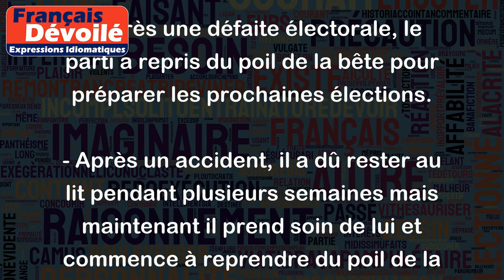Reprendre du poil de la bête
"Reprendre du poil de la bête" est une expression française qui signifie retrouver de l'énergie, reprendre des forces et une vigueur qui avait été perdue, afin de surmonter une difficulté, une maladie ou un revers de fortune.
Par exemple :
- Après une maladie, il a repris du poil de la bête et a pu reprendre son travail.
- Après une défaite électorale, le parti a repris du poil de la bête pour préparer les prochaines élections.
- Après un accident, il a dû rester au lit pendant plusieurs semaines mais maintenant il prend soin de lui et commence à reprendre du poil de la bête.
L'expression est souvent utilisée pour dire que l'on surmonte une difficulté et que l'on reprend une certaine forme de fierté.